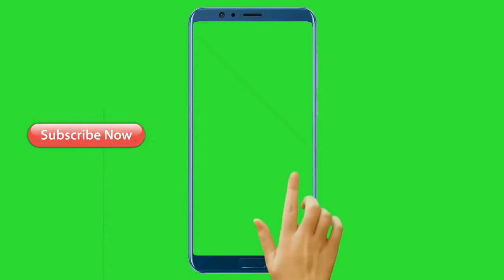XUBINTA KALAMMAAN OO LAGU LAFAGURAY SHIRKA MUQDISHO KA SOCDA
Xubinta KALAMAAN maalinta kasta kala soc barta Youtube-ka ee @BidhaamiyeTV